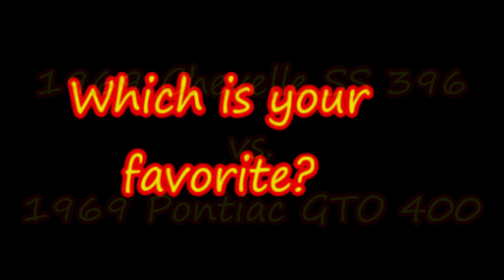CHALLENGE 1969 Chevelle SS vs 1969 Pontiac GTO Dreamgoatinc Hotrods Customs and Claassic Muscle Car